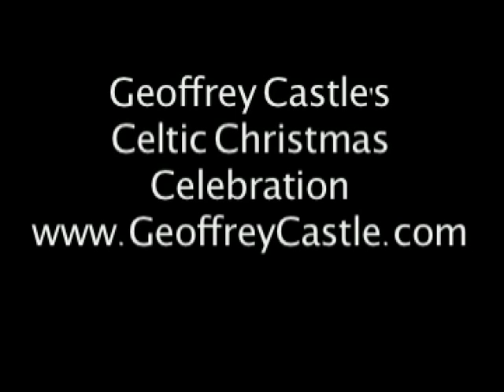Geoffrey Castle's Celtic Christmas Celebration 2011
Captured on video by Vision Video and Audio Productions, Seattle at the Kirkland Performance Center, 2011
This is the opening of the show.  It took them forever to open the curtain, which was really hilarious!  Featuring the Gothard Sisters, Geoffrey Castle on violin, Darin Watkins on drums and Eric Robert on keys.